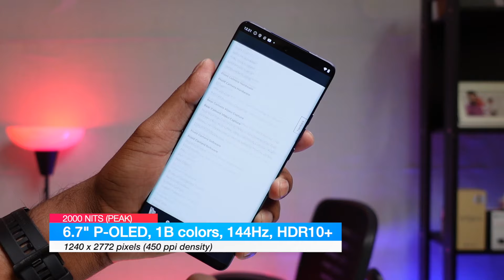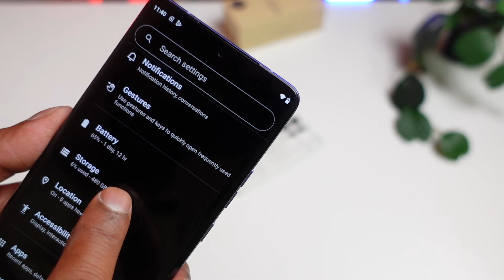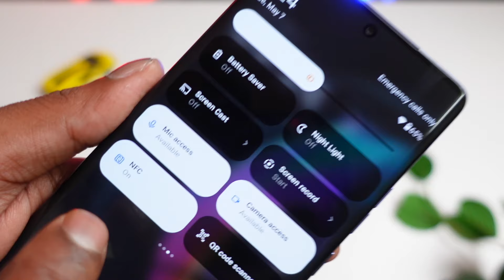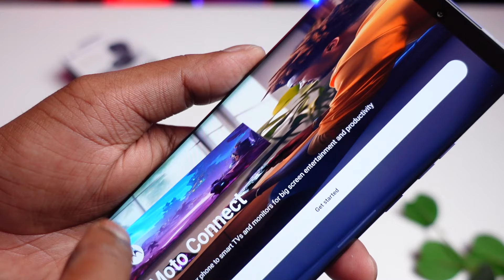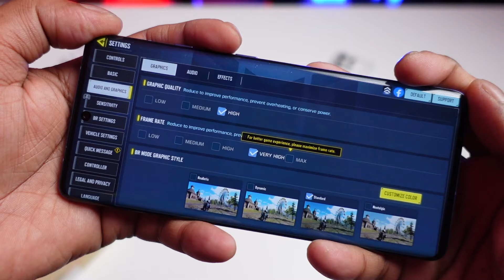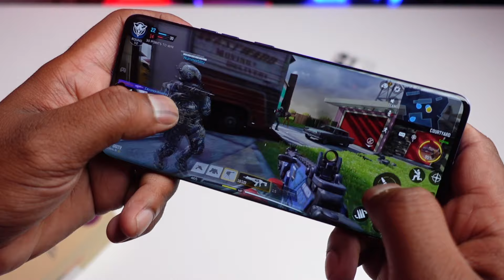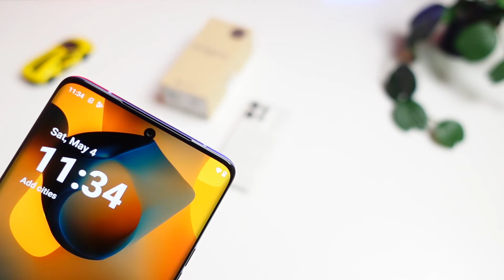Moto Edge 50 Pro Malayalam Review| International Variant| Camera Test👌| ഇത്തവണ ഒരു കലക്ക് കലക്കും✅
Gears Used :
📽️ Cameras:-iPhone 14 Pro ,Honor 90

📷 Sony ZV-1 Buy

💡Light:- Godox SL 100D

Software:-Final Cut Pro, Kinemaster Pro,Canva,Pixellab&Snapseed